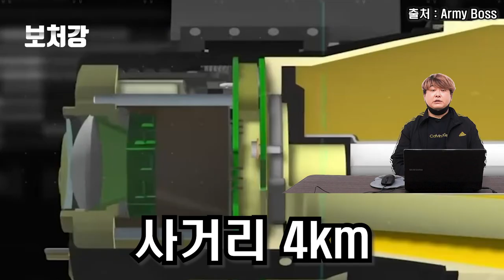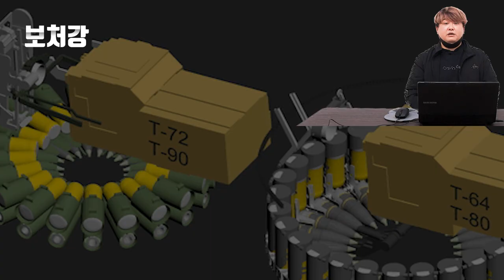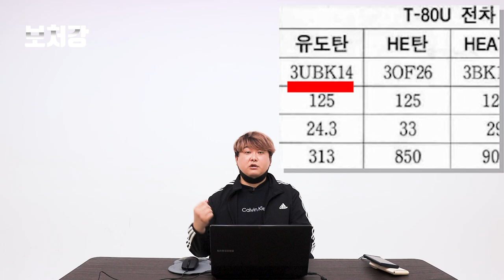잔인할 정도로 강력한 포발사대전차미사일, AT-11 Sniper (9K119/9K120 Reflex/Svir)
영상 출처

JustGameplay_YT

Military Leak

yolkhere

flacrum

Epic Much Many

jaglavaksoldier

Info Warrior

SBS 뉴스

Army Boss